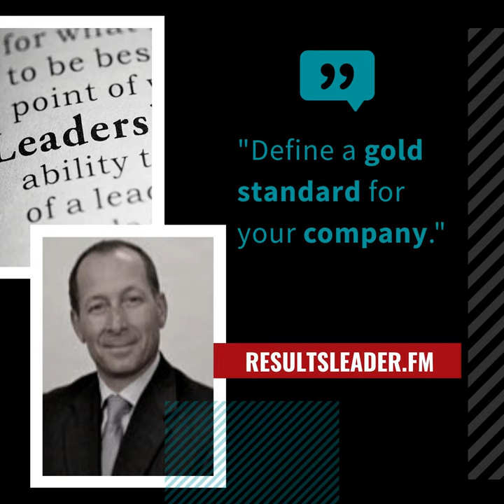How to Recession-Proof your Business with Karl Graf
Over the past few years, companies had more money to invest than they knew what to do with. That’s changing. As the economic climate changes, businesses have to reduce their expenses.

 That’s bad news for agencies, consulting firms and coaching practices. Unless your value is crystal-clear to clients, they’ll axe you first when the money dries up.

 But if clients know what you add to their business, they’ll keep paying you forever. And in this episode, you’ll find out how to add so much value your clients will never fire you.

 After 4 major economic crashes, Karl Graf’s consulting business has made it through many ups and downs. In this episode, he shows you how to build a business that survives in any economic environment.

 Want to crisis-proof your business and become indispensable to your clients? Listen now!

 Show highlights include:

The “KEORE” methodology that lets you redefine your business to thrive in a recession. (5:46) How to use cheap technology to keep your best team members (even when revenue goes down) (8:32) Why most sales training is a waste of money that doesn’t get you results. (10:25) Looking for superstar team members? Here’s why discipline is more important than skills, degrees or resumes. (18:41) If you found a golden nugget of wisdom in this episode, share it on social media with the hashtag ResultsLeaderFM to help spread the word.